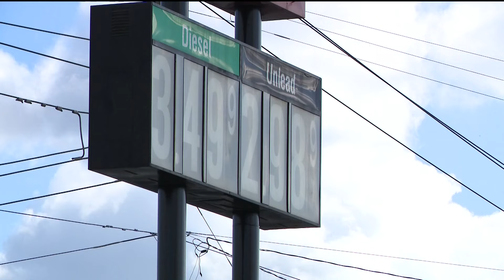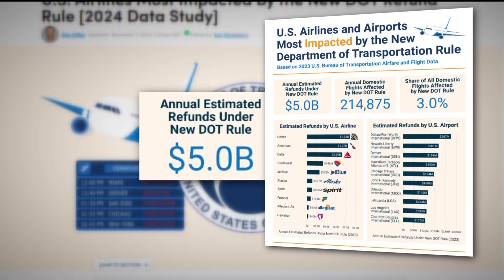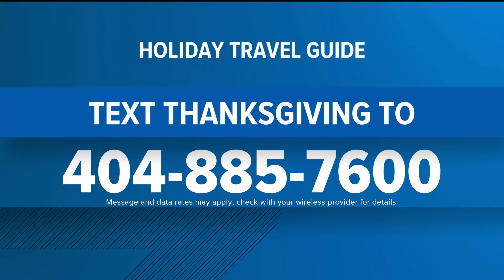Thanksgiving holiday travel in Atlanta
Here's what you need to know if you're flying or driving over Thanksgiving.